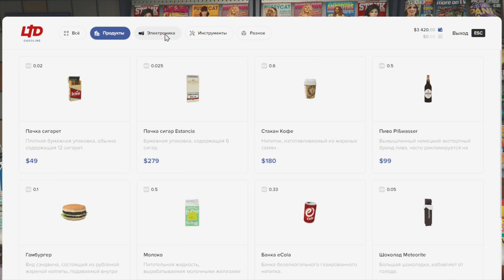Путь к Миллиону в GTA 5 RP на Majestic RP